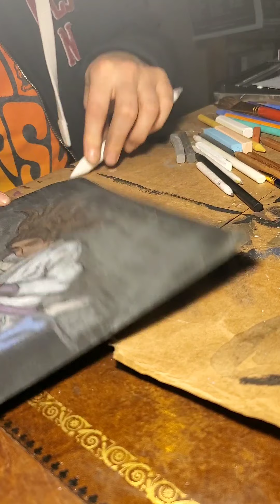Armbar Drill & Escape: speed pastel illustration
~None~